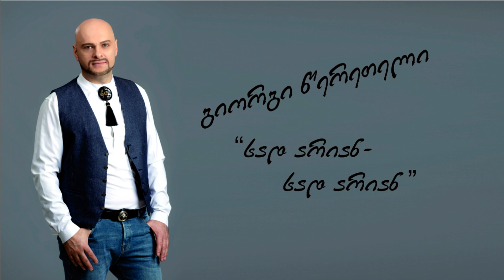Giorgi Tsereteli - sad arian!!! bichebi da gogoebi / გიორგი წერეთელი – სად არიან, ბიჭები და გოგოები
ტექსტი: გიორგი წერეთელი
Remake: Nikos Vertis